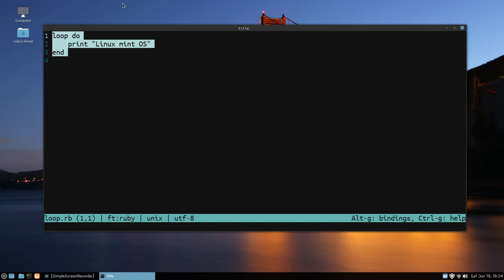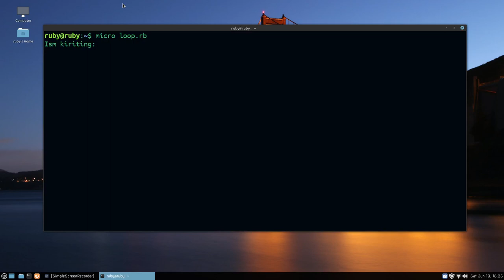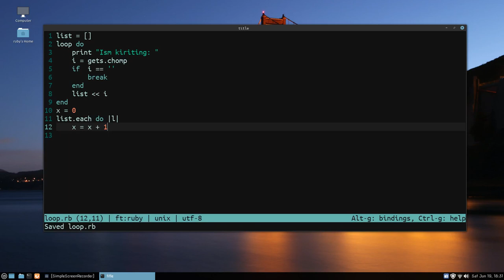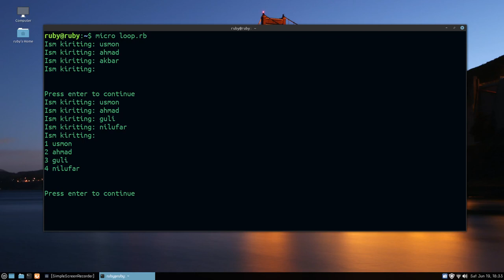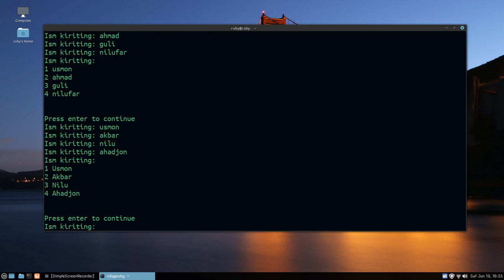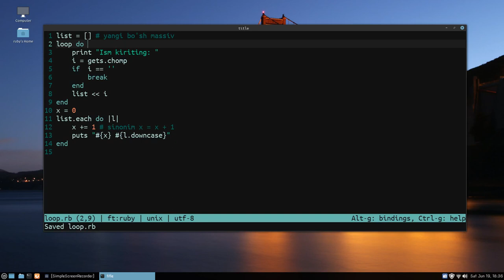Rubyda loop, break, each va capitalize... 16 -Dars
Bu videoda Rubydagi sikllar metodlari haqida gap ketadi.
Elsatib o'tamiz bu Amaliy darsdur.
Text editorim: micro-editor.github.io/